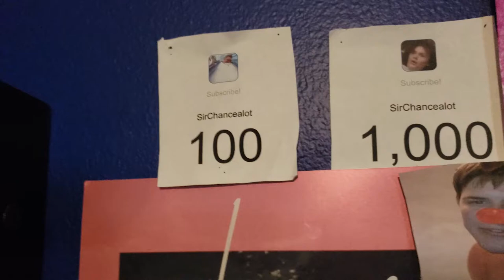100 SUBSCRIBER SPECIAL **GONE WRONG**!!! (watch until end)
Doode we finally hit double digits  😳
JUMPSCARE.SEIZURE.TRIGGER.SCARY_MOMENT WARNING FOR THE END!